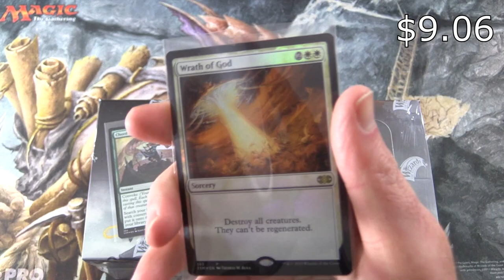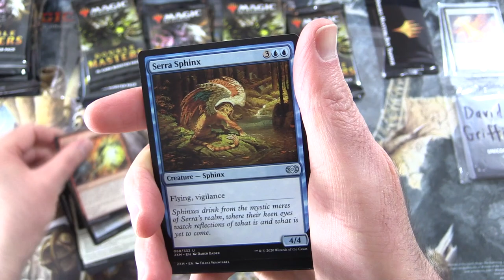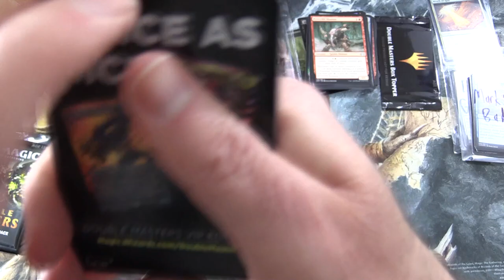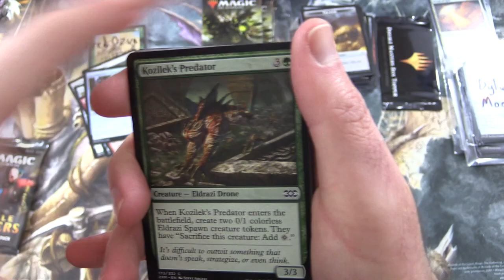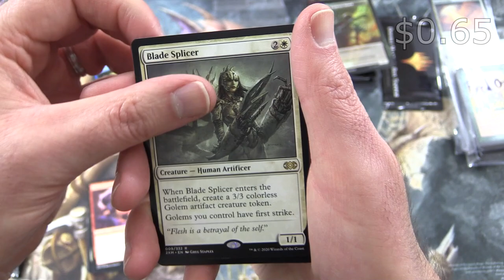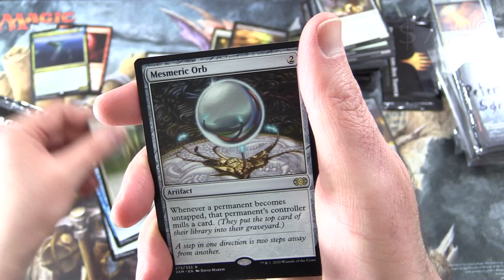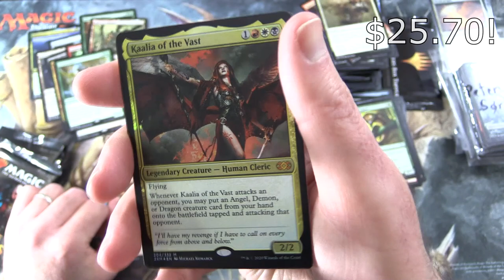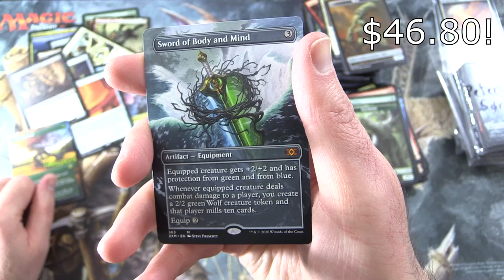SPICY 9 MYTHIC Double Masters Unboxing!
Unpacking another entire box of Magic: the Gathering Double Masters booster packs for patrons and the channel!